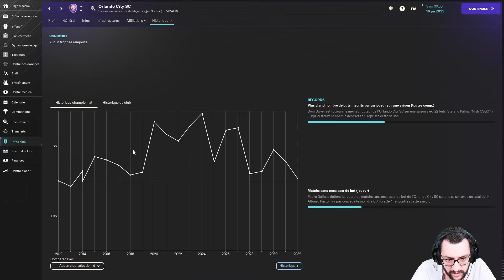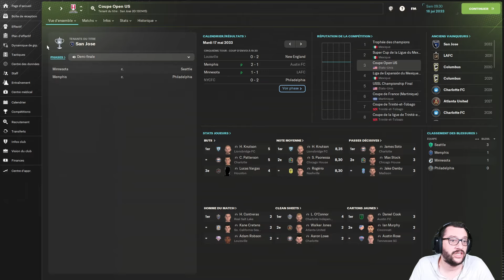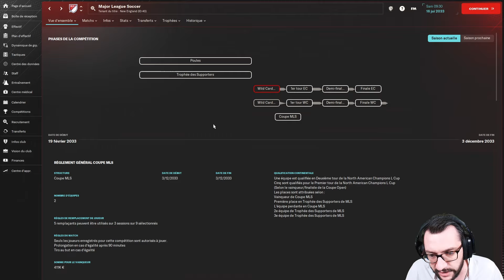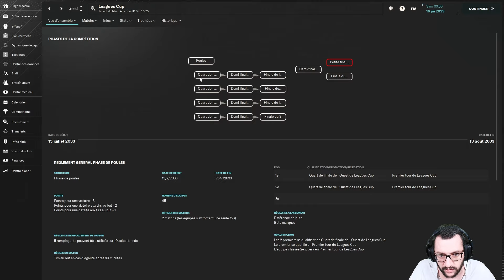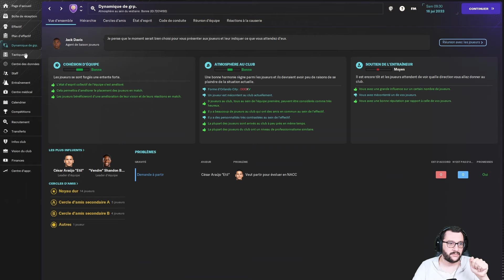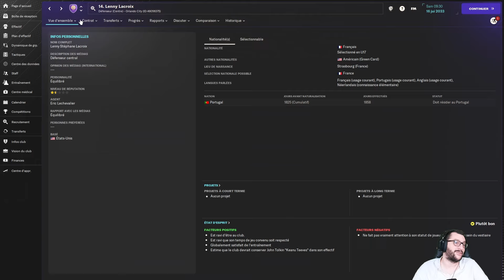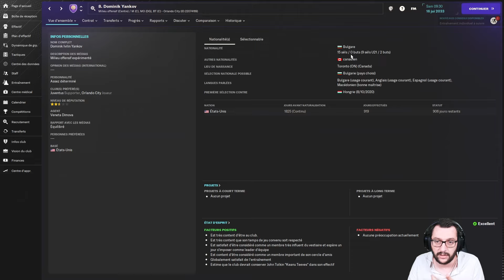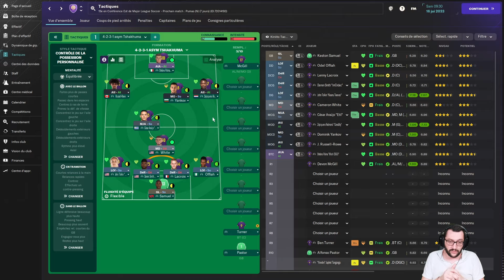[FM24] ON DÉBARQUE EN MAJOR LEAGUE SOCCER ! | #01•AmNord | Pentagon Challenge • Carrière Twitch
🎥 DANS CETTE VIDÉO :
• Partie 3 - Amérique du Nord
• Club : Orlando City (États-Unis)
• Saison : 11 (S1 en Am.Nord)
• Division : 1

• Présentation du club, de l'effectif, de la MLS et de la Ligue des Champions nord-américaine.

00:00 : Intro
00:30 : Orlando City
03:59 : Ligue des Champions
08:01 : MLS
13:53 : Leagues Cup
15:56 : Saison en cours
19:00 : Effectif